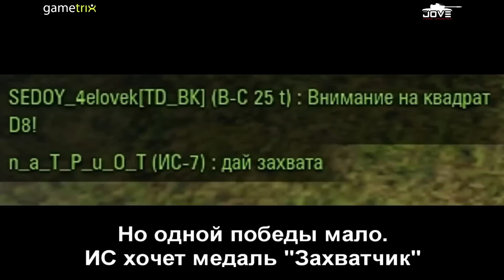Как Стать Оленем? #6. Тактический прием "Паровозик"!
Вы всю жизнь мечтали сливаться, как последний олень? Скидываться с обрыва в воду в стиле артобратков? Испытываете тонкое наслаждение от защиты камней возле флага?

Тогда шестой выпуск нашей передачи "Как Стать Оленем?" - именно для вас! Самые ценные советы по тому как стать отборной олениной - только на нашем канале!

Если вы хотите чтобы ваш реплей попал в нашу передачу - заливайте его на сайт и скидывайте ссылку в комментариях или в личку автору.